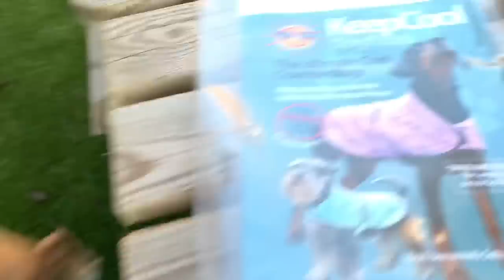Birdie's wardrobe fail